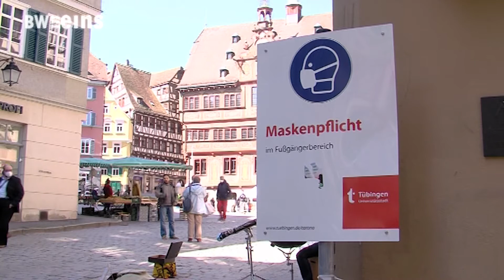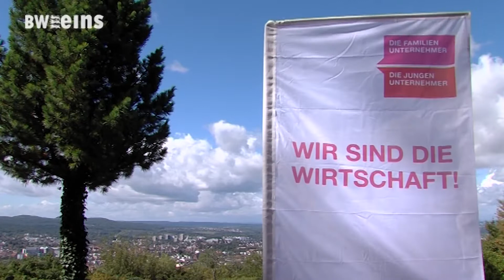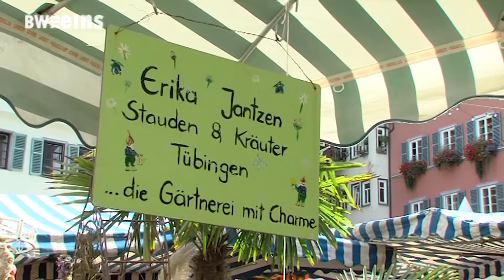BWeins-Nachrichten vom 13.09.2022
Heute mit: Politik und Wirtschaft im Dialog mit OB Boris Palmer, Umbrisch-provenzalischer Markt in Tübingen